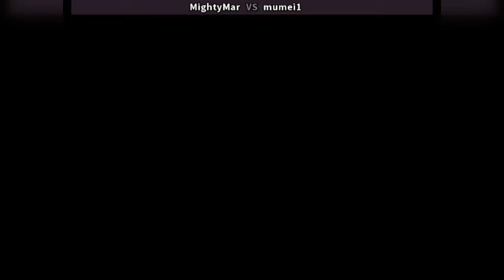Fightcade 👊 Vampire Hunter 👊🏾 MightyMar 🇺🇸 Vs Mumei1 🇯🇵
Mighty Mar (USA) Vs Mumei1 (JAPAN)
Fightcade Top Players Online Matches